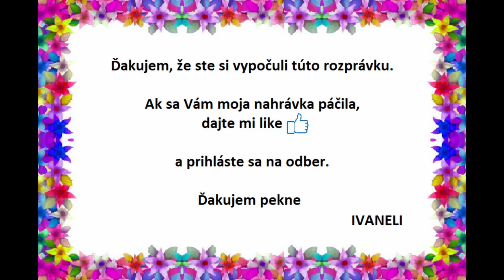Božena Nemcová - FIGLIAR (audio rozprávka)